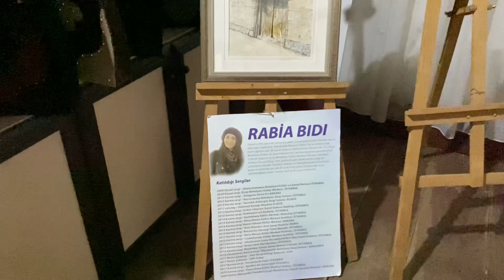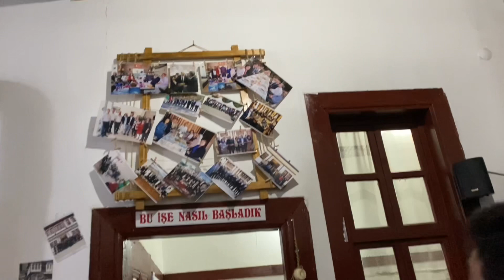Köy evi // Beyaz eşyalar alındı // Zile kültür ve sanat evi // TOKAT // ZİLE